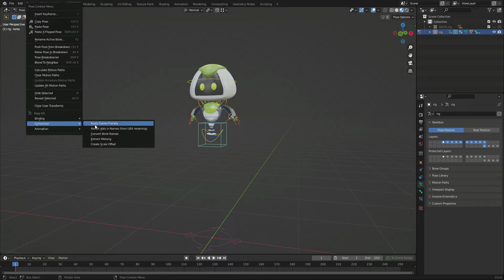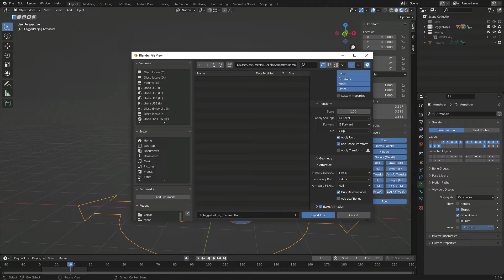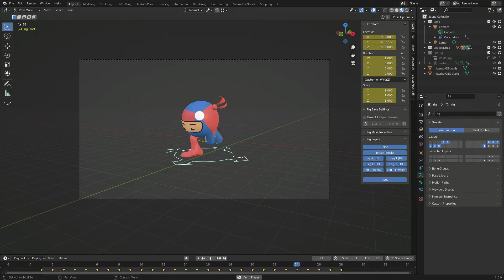Using Mixamo on Weird Characters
I needed animations for non full characters: balls with legs, floating robots, ecc... only problem: Mixamo requires a rig of the full body.

Anyway, Expy Kit can work around this issue thanks to a bug... err feature of the Extract Metarig function. Realistic animations work quite well on these models.

It's a technique with interesting results and it can turn useful in other circumstances

My book on blender scripting

00:00 Intro
00:09 Ball Character
00:28 Robot's Metarig
00:36 Full Metarig How-To
00:56 Character Conversion
01:16 Uploading to Mixamo
01:23 Animation Transfer
01:49 Development Version
02:03 Thanks, we are 500+, Yo!
02:24 Subscription Begging
02:30 Bye